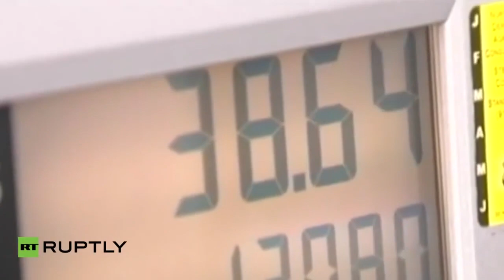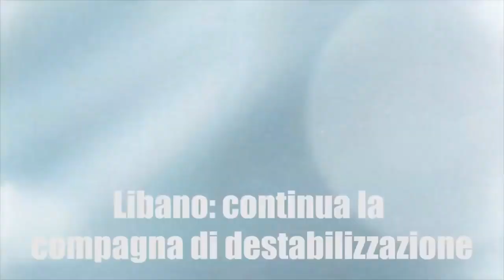0858 PTV news 28 giugno 2016 Brexit, il prossimo passo spetta a Londra